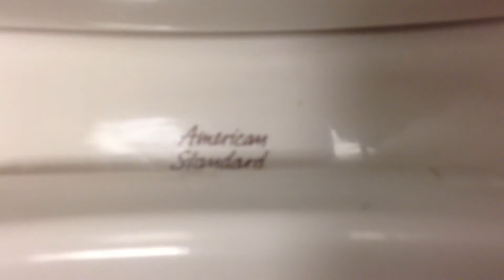053: A wall mounted American Standard toilet with a tank in a local store.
This seems like a rather unusual setup.